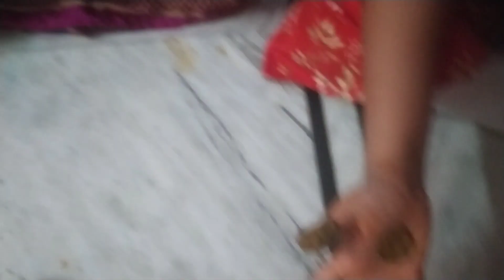అట్లుంటది మరి తెలంగానోల్ల భాష ||మట్టి లేకున్నా మొక్క మొలిచి కాయ కూడా కాసింది